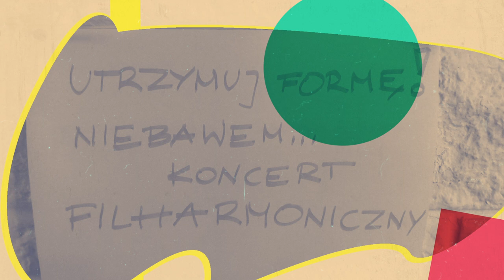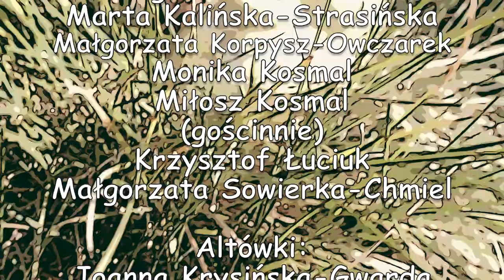Jeszcze dla Was zagramy - Wojciech Kilar - Walc z filmu Ziemia Obiecana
Wojciech Kilar - Walc z filmu Ziemia Obiecana -
Świąteczna niespodzianka od muzyków Filharmonii Łódzkiej im. Artura Rubinsteina.

Obiecana (!) świąteczna niespodzianka, którą zainicjowali oraz zrealizowali muzycy naszej Orkiestry Symfonicznej 👏

Dzielimy się nią z nostalgią i wielkim wzruszeniem pełni radosnego oczekiwania. Jeszcze dla Was zagramy!

Dyrygent - Paweł Przytocki
Muzycy Orkiestry Symfonicznej FŁ
Scenariusz, reżyseria, montaż - Clarigotto Dorota Cegielska
Reżyseria dźwiękowa - Krzysztof Łuciuk

Cały materiał został nagrany przez muzyków telefonami